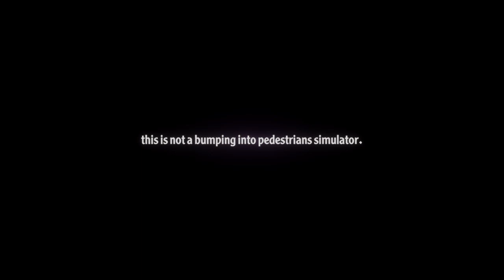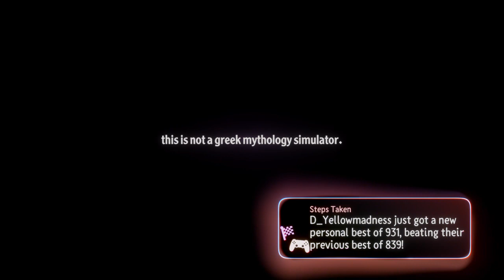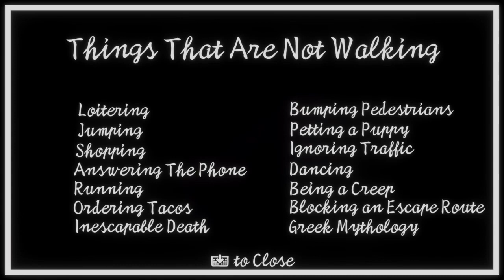Dreams: this is a walking simulator. (Total Walking Failure Achievement)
This is a walking simulator. was made by by Keenardo.